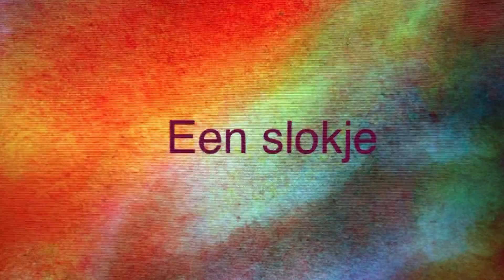Dehoepel : Een slokje voor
De tekst om samen te zingen:
Een slokje voor je mama
Een slokje voor je papa
Slokje slokje drink maar op.

Een slokje voor je oma
Een slokje voor je opa